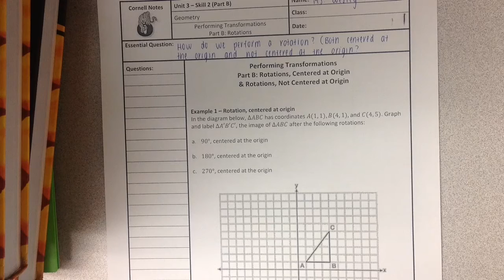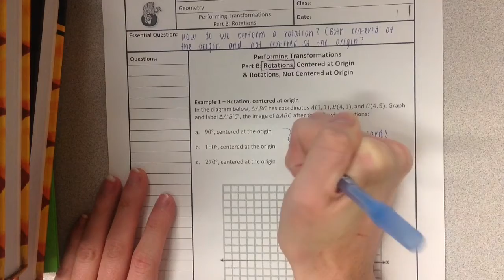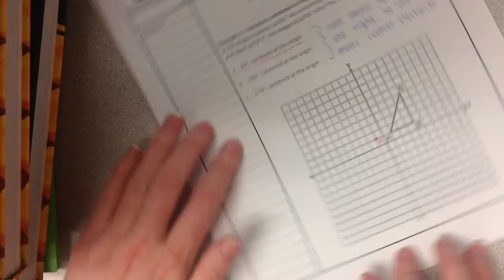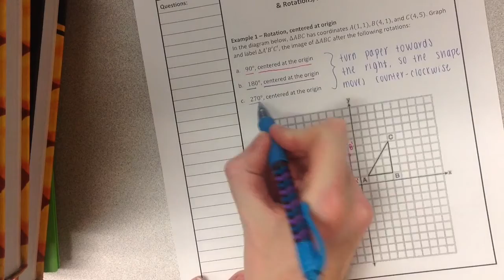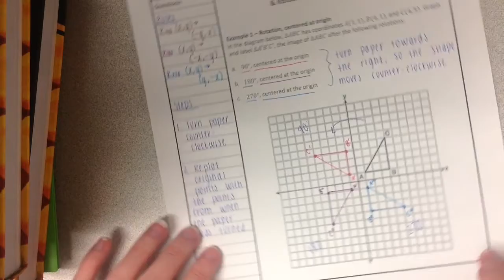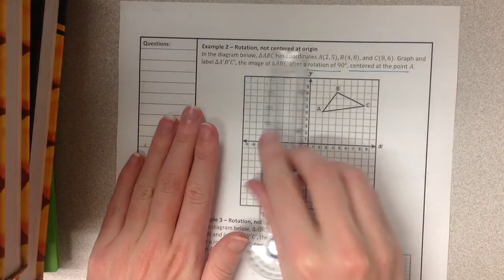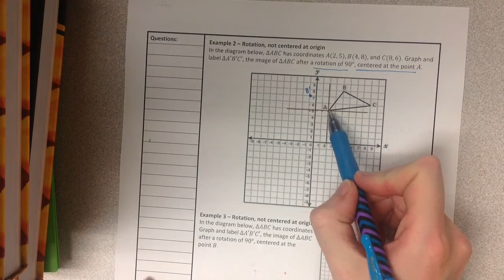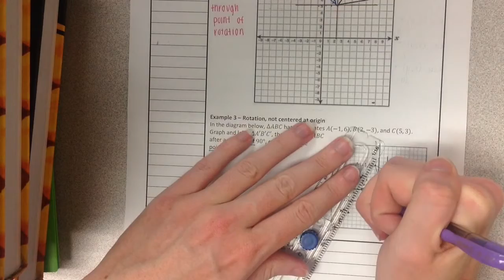3.2 Part B - Rotations Centered at Origin and Centered at a Point